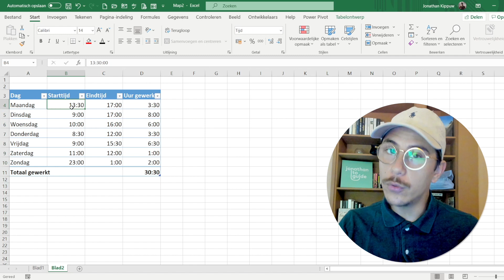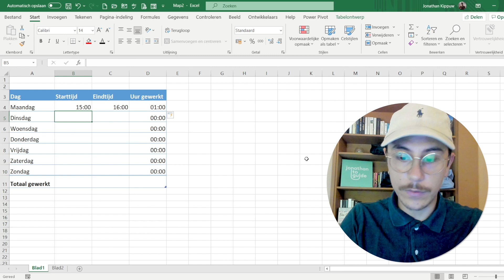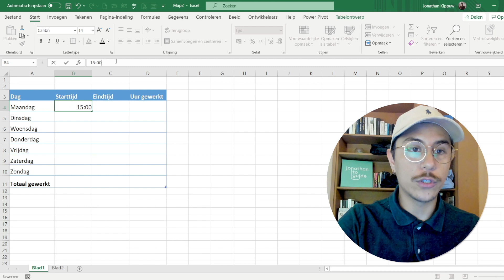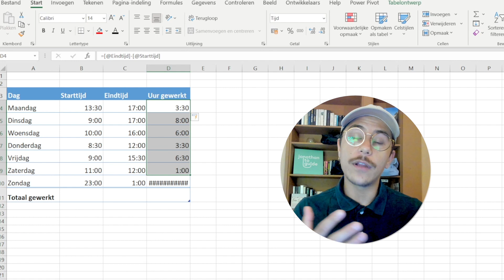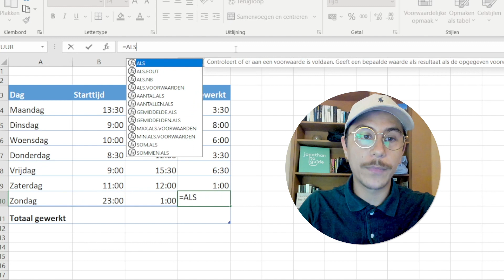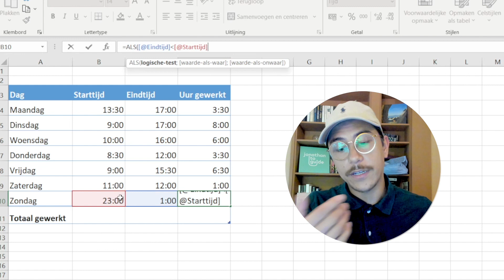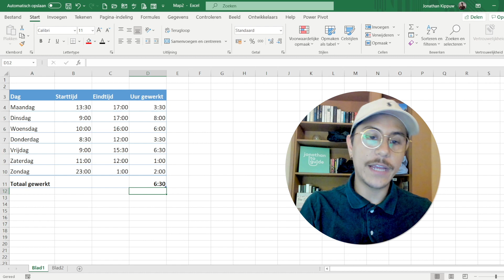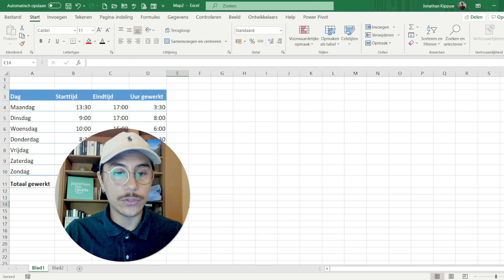Registratie van UREN in Excel: optellen, totalen, berekenen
Hoe houd je jouw uren bij in Excel? Urenregistratie is een functie van Excel die veel wordt gebruikt, in deze video legt Jonathan van TimeToGuide precies uit hoe makkelijk je uren bij kan houden. Meer informatie over onze Excel training:
00:00 Mogelijkheden van uren bijhouden in Excel
01:13 Tabel op de juiste manier instellen voor urenregistratie
04:50 Formule voor gewerkte uren
05:20 Wanneer je uren in de nacht werkt na 12 uurs punt
9:13 Totaal van gewerkte uren optellen
11:16 Outro